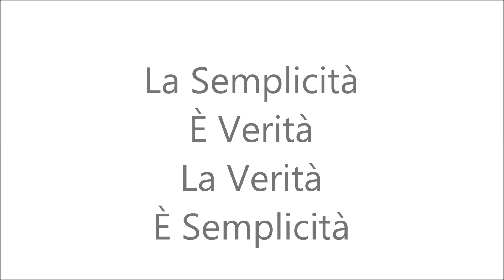Chi È Dio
Teatrali Live Inediti : " Chi È Dio " di Mologni Flaviano Manjra